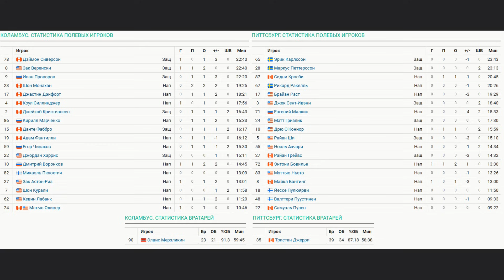Коламбус Блю Джекетс - Питтсбург Пингвинз НХЛ Регулярный сезон 24/25 Обзор матча 16.11.2024